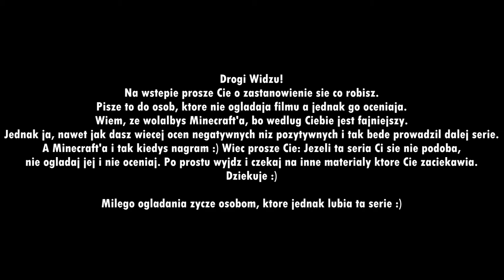⇒Spyro 2: Ripto's Rage⇐ Walka z Przeciwnościami... #03 [PL]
●Mała Wstawka Ode Mnie●
Witam Was bardzo serdecznie w kolejnym odcinku z serii Let's Play Spyro 2: Ripto's Rage. Dzisiejszy odcinek jest niestety oficjalnie czwartym, ponieważ trzeci przez przypadek wykasowałem. W dzisiejszym odcinku przejdziemy sobie dwie zupełnie sobie przeciwne mapy. Jedną słoneczną i wesołą, a drugą ciemną i mroczną. Jak połączymy dwie przeciwności i jak sobie poradzimy z problemami mieszkańców.

●Skype: jbdarkskype

●Opis Gry●
Spyro The Dragon 2: Gateway To Glimmer -- to druga części serii komputerowych gier platformowych Spyro. Gra została wyprodukowana przez Insomniac Games i wydana przez SCEA na konsolę PlayStation. Premiera produkcji w Europie odbyła się 5 listopada 1999 roku pod tytułem Spyro The Dragon 2: Gateway To Glimmer. W Stanach Zjednoczonych gra została wydana pod tytułem Spyro 2: Ripto's Rage!, a w Japonii jako Spyro X Sparx Tondemo Tours.
Spyro i Sparx po pokonaniu Gnasty'ego pragną odpocząć i spędzić wymarzone wakacje. Niestety w krainie smoków pada deszcz. Jednak bohaterowie znajdują portal i dzięki niemu przenoszą się do parku rozrywki -- "Dragon Shores". W tym samym czasie w innym świecie Profesor, Elora, Hunter i Zoe próbują ściągnąć smoka który pomógłby im w pokonaniu Ripto, który ma alergie na te stworzenia. Na nieszczęście ściągają Spyro i Sparx'a. Kiedy Spyro zamierza wrócić do domu, Ripto i jego słudzy -- Crash oraz Gulp niszczą portal powrotny. Spyro postanawia pomóc nowym przyjaciołom w walce z tyranem.